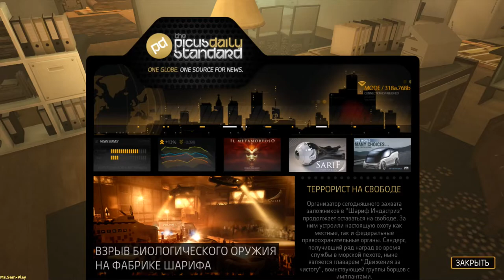Deus Ex: H R ► Help(Помощь) №9